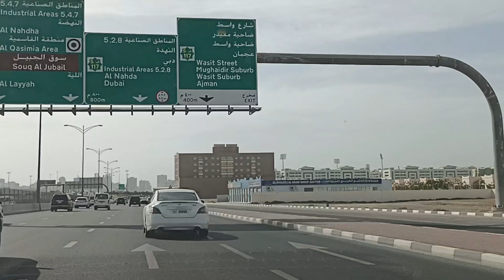Dubai Highways | National Paints to Sharjah Cricket Stadium | Sharjah Industrial Area Boulevard Road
National Paints to Sharjah Cricket Stadium road
Using this road you can visit all industrial areas of Sharjah
Same road you can use to visit Abu Shagara and Rolla